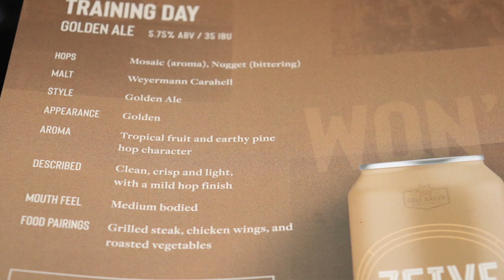Golden Knights Ryan Reaves talks 7Five Training Day beer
LVSportsNetwork.com